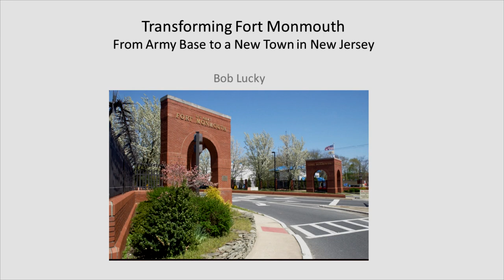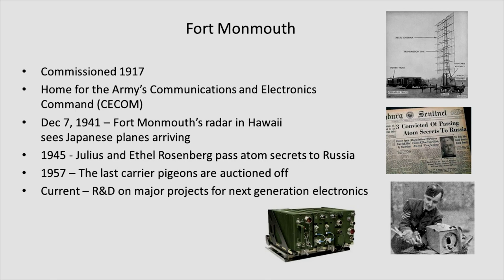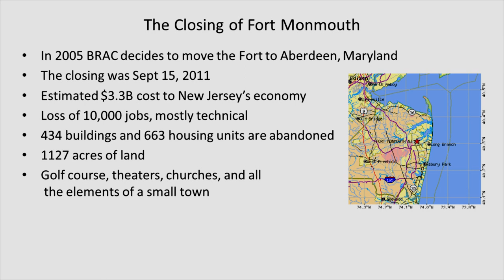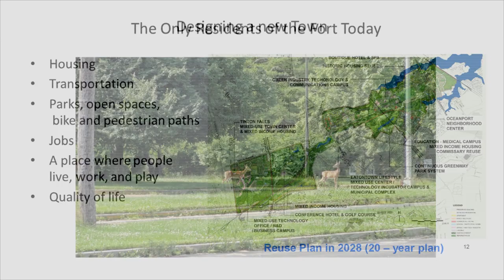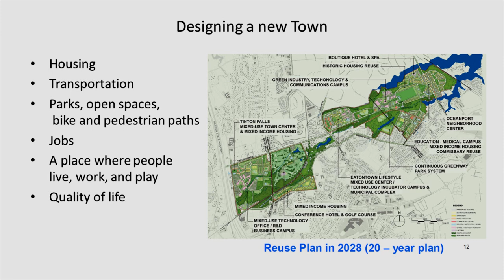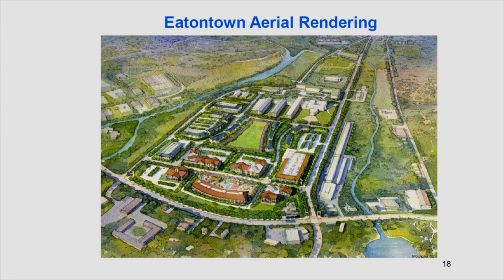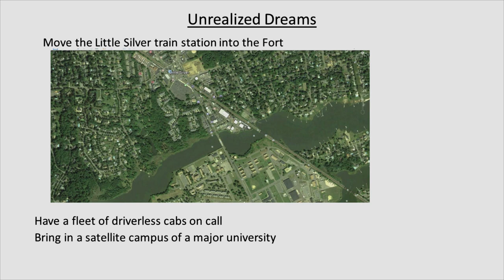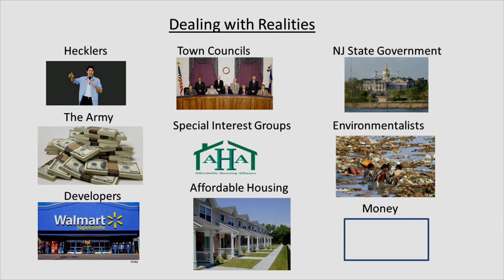Transforming Ft. Monmouth - from army base to a new town: Robert Lucky at TedxNJIT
Robert Lucky is an engineer known worldwide for his writing and speaking about technology and society.  He has led premier research laboratories in telecommunications over the last several decades, first at Bell Labs and then at Telcordia Technologies, where he was corporate vice president, applied research.  After retiring from that position he has remained active in professional activities, including advisory boards, studies, and consulting.

He is the author of many technical papers and of several books, including Silicon Dreams andLucky Strikes Again.   However, most engineers know him best because of the monthly columns he has written for Spectrum Magazine over the last twenty years offering philosophical and sometimes humorous observations on engineering, life, and technology.